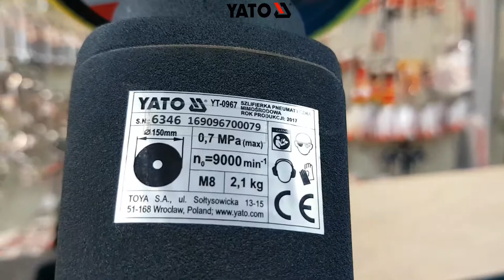[DỤNG CỤ CẦM TAY] Máy chà matit tác động kép hút bụi Ø150mm Yato YT-0967 | YATOTOOLS 📱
Máy chà matit tác động kép hút bụi Ø150mm Yato YT-0967

Thông số kỹ thuật :
 Model:  YT-0967
Hãng sản xuất: YATO
Đầu khí vào : 1/4"
Áp lực hơi: 0.62Mpa
Lưu lượng hơi tiêu thụ:230 l/m
Bảo hành: 12 Tháng